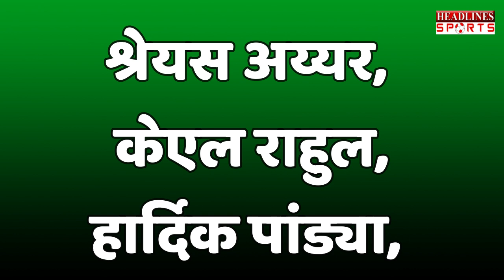टी20 सीरीज में कंगारुओं के छक्के छुड़ाने के लिए कोच ने बदल डाली पूरी टीम इंडिया!|Headlines Sports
टी20 सीरीज में कंगारुओं के छक्के छुड़ाने के लिए कोच ने बदल डाली पूरी टीम इंडिया!